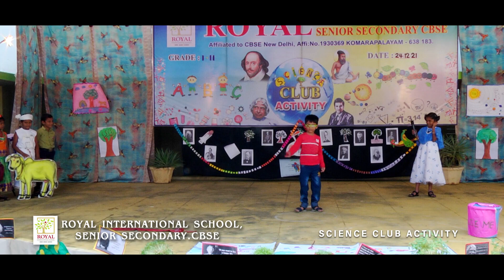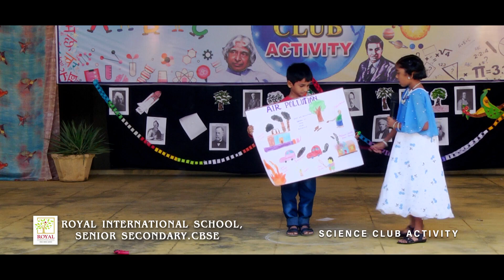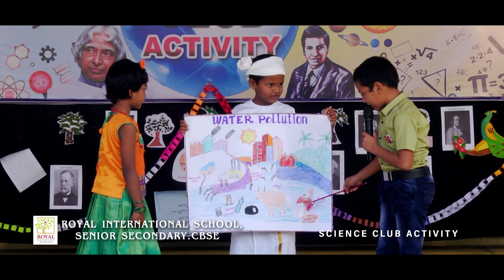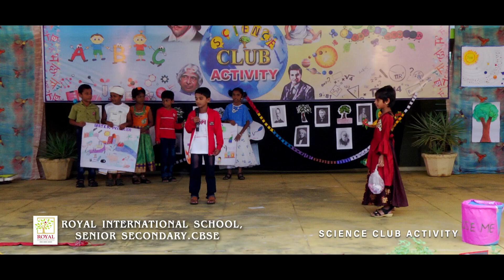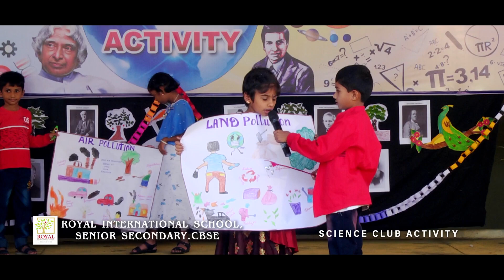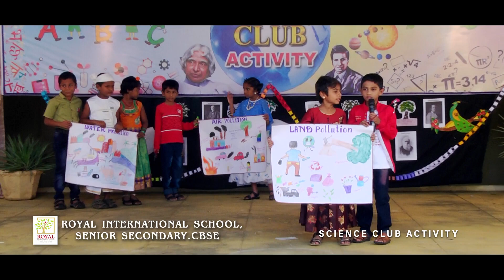Skit about Pollution @ Science Club Activity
Air pollution is a mixture of solid particles and gases in the air. Car emissions, chemicals from factories, dust, pollen and mold spores may be suspended as particles. Ozone, a gas, is a major part of air pollution in cities. When ozone forms air pollution, it's also called smog.
Water pollution is the contamination of water sources by substances which make the water unusable for drinking, cooking, cleaning, swimming, and other activities. Pollutants include chemicals, trash, bacteria, and parasites. ... Land pollution can seep into an underground stream, then to a river, and finally to the ocean.
Land pollution refers to the destruction or a decline in quality of the earth's surface as a result of human actions. This could include anything from mining to agriculture to building, and consequences may be intentional or unintentional. Land pollution includes legacy pollution, illegal dumping and litter.